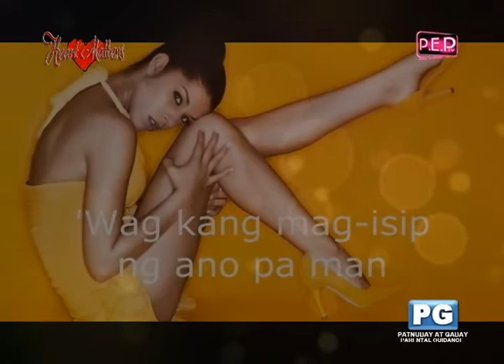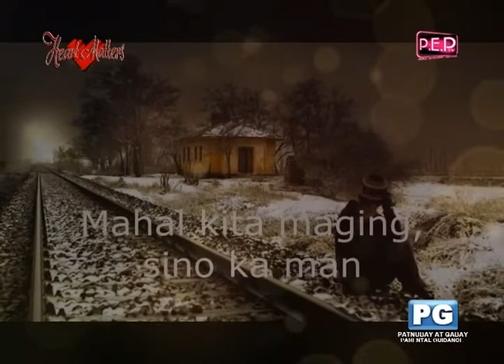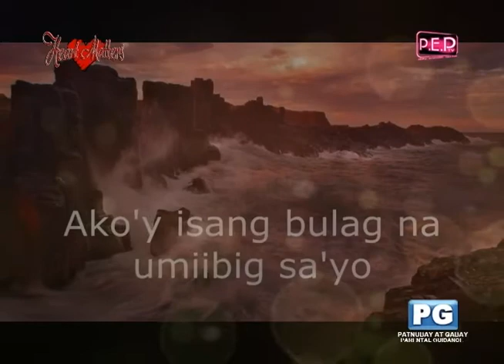Moments of Love with John Ericsson on 105.5 FM & PEPTV3 Oct. 30, 2013 Episode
Moments of Love's Heart Matters portion where we feature letter senders sharing their love stories/problems. Moments of Love with John Ericsson every Wednesday 3-6 pm live simulcast on PEP TV Channel 3 and D' Ultimate 105.5 FM. With replays on PEP TV Channel 3.